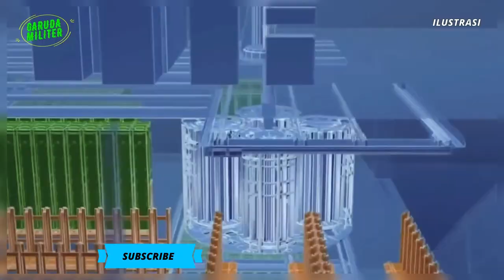TERBARU!! TNI AL RESMI KUKUHKAN KAPAL KCR TRIMARAN KRI GOLOK 688, DITEMPATKAN WILAYAH DIPERBATASAN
Bersamaan dengan pengukuhan Kapal Bantu Rumah Sakit (BRS) KRI dr. Wahidin Sudirohusodo 991 pada 14 Januari 2022, TNI AL juga telah mengukuhkan operasional Kapal Cepat Rudal (KCR) siluman berdesain Trimaran KRI Golok 688 di di Dermaga Madura Koarmada II Surabaya.

Melansir dari laman indomiliter.com pada 15/01/2022. Meskipun telah diresmikan operasionalnya, namun tidak dijelaskan apakah sistem persenjata pada kapal KCR buatan PT Lundin Industry Invest ini sudah terpasang atau belum. Apabila rudal anti kapal akan tersembunyi pada bagian lambung belakang, yaitu dengan menganut model penempatan peluncur rudal anti kapal mirip di korvet siluman milik AL Swedia, Visby Class, maka untuk penempatan kanon/meriam pada haluan juga akan terlihat, dan pada peresmian kemarin, masih belum terlihat keberadaan senjata pada haluan depan.